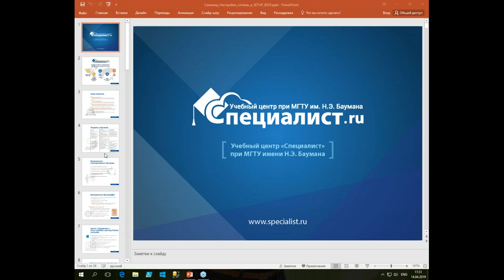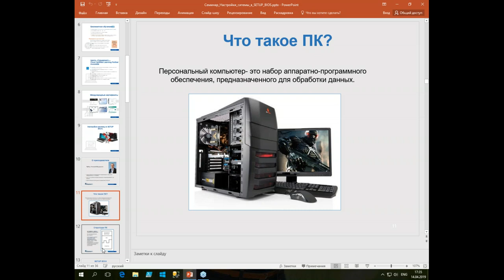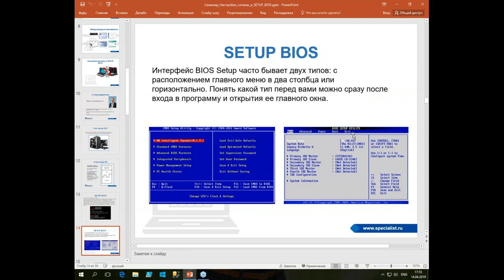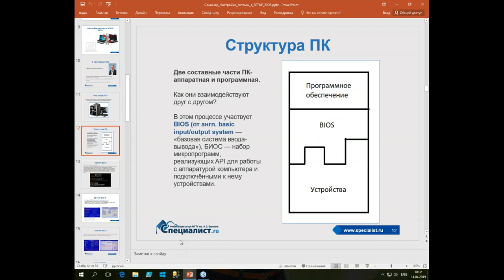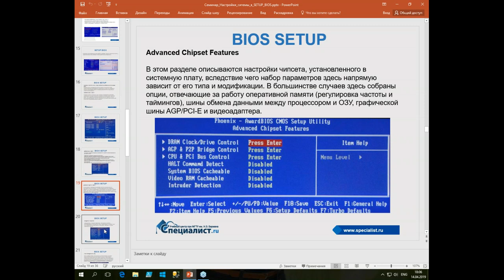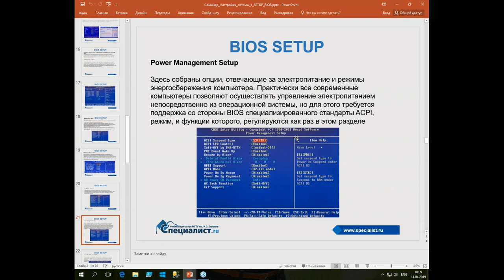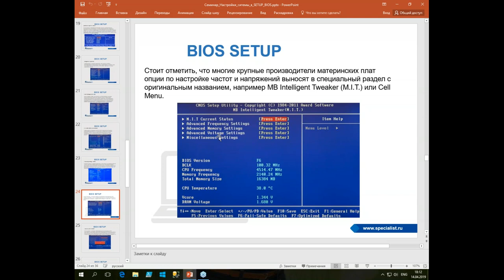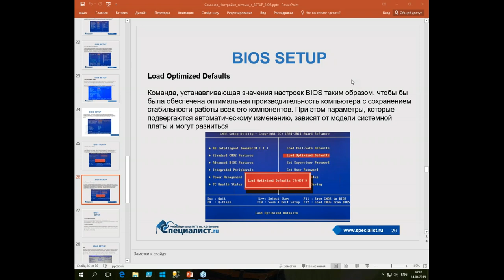Настройка SETUP BIOS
На бесплатном семинаре центра "Специалист" при МГТУ имени Баумана вы познакомитесь с SETUP BIOS: его интерфейсом, разделами и настройками.

Рекомендуемые курсы:
"Настройка ПК с Windows 10/8. Уровень 1. Базовые возможности"
"Настройка ПК с Windows 10/8. Уровень 2. Расширенные возможности"
"Восстановление и защита данных. Резервное копирование. Управление дисками"